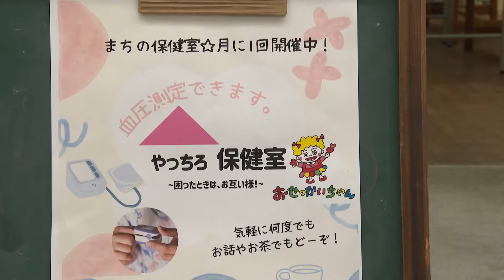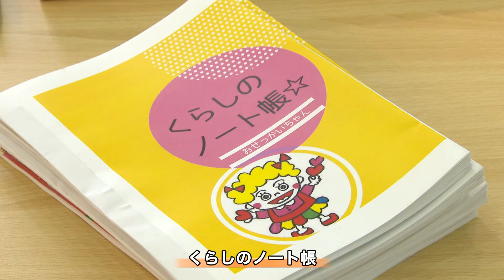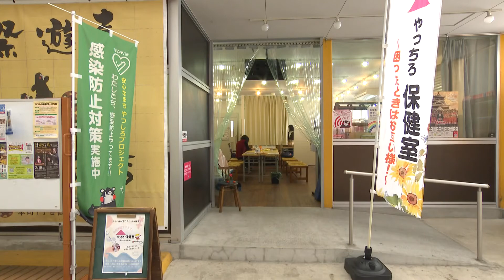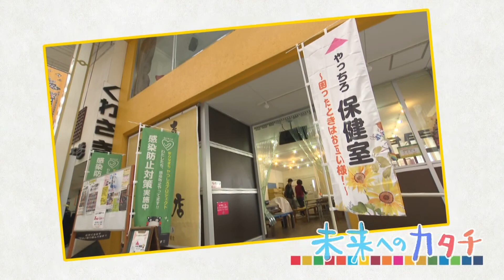SDGs未来へのカタチ やっちろ保健室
KKT SDGs企画「てれビタevery．」2021/12/23放送